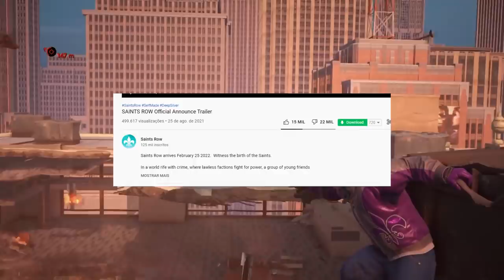Esse jogo já ta sendo ODIAD0 pelos FÃS assim que anunciou! O que houve com SAINTS ROW?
➤ PSN: hadessama94